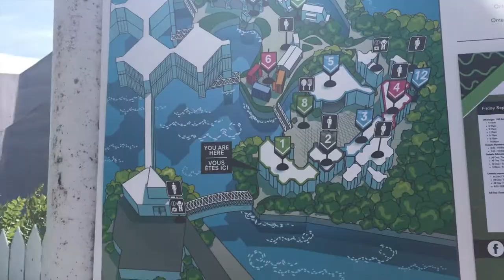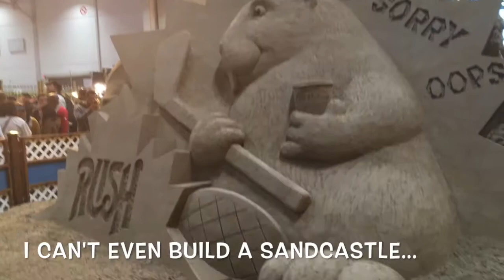Let's Go to the Ex! CNE VLOG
Hey everyone!

Welcome to my first vlog! I went with P to the Canadian National Exhibition (a.k.a The Ex or The CNE) on September 2nd, and it was fun (and super busy!).

Air Show?  CHECK
Farm Animals? CHECK
Dinosaur? CHECK
Sound Check for USS? CHECK

Needless to say, this was a very eventful adventure to the fair this year.